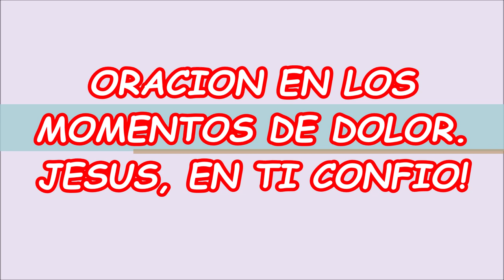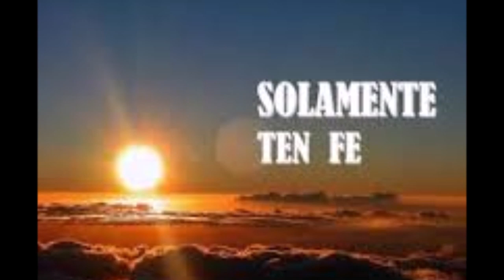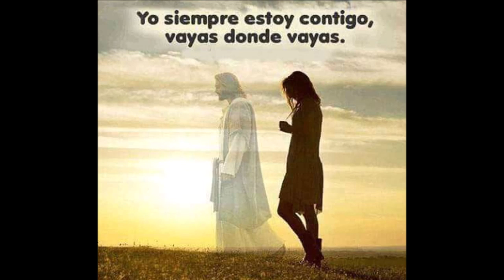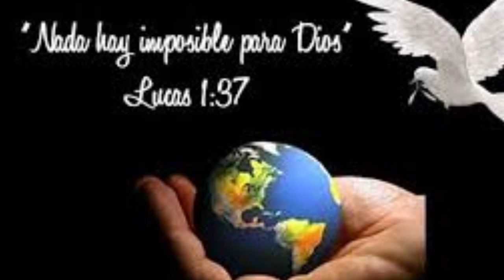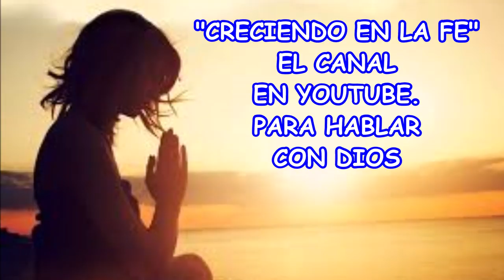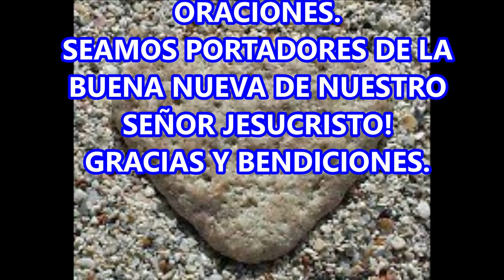ORACION EN LOS MOMENTOS DE DOLOR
TODOS EN ALGÚN MOMENTO DE NUESTRAS VIDAS, NOS TOCARA ENFRENTAR PRUEBAS DIFÍCILES Y JESUCRISTO NOS HA OFRECIDO SU AYUDA EN ESOS MOMENTOS DIFÍCILES.
CUANDO ORAMOS, ES CON DIOS QUE ESTAMOS HABLANDO Y ES PROMESA DE JESÚS Y DE NUESTRO PADRE ESCUCHARNOS Y AYUDARNOS, CUANDO CON FE Y CONSTANCIA PEDIMOS LA AYUDA.

ASÍ PUES, QUE OREMOS CON FE Y SIN DESANIMAR PARA ALCANZAR LA AYUDA DE DIOS. NO TE IMPACIENTES, CONFÍA EN DIOS Y ORA SIN CANSANCIO. LOS TIEMPOS DE DIOS SON PERFECTOS.